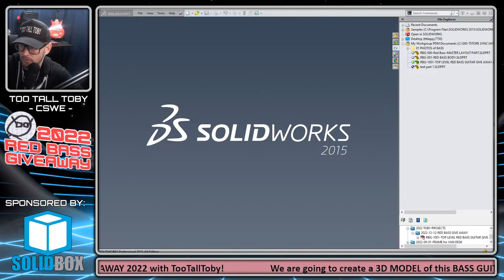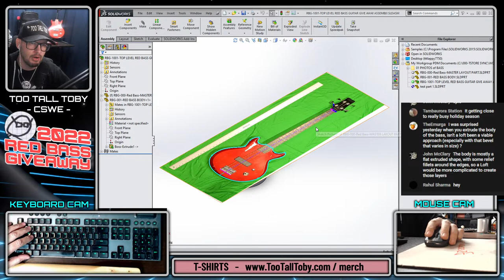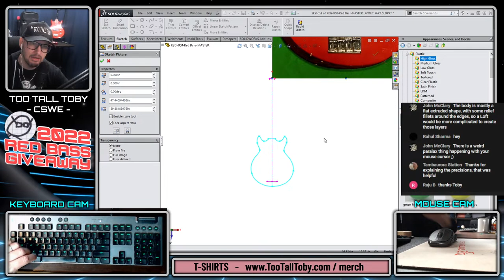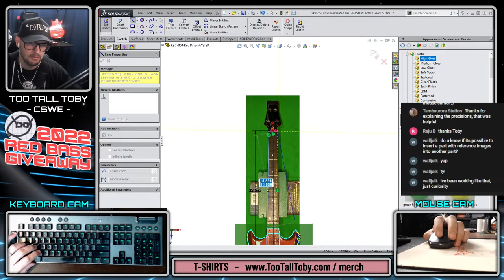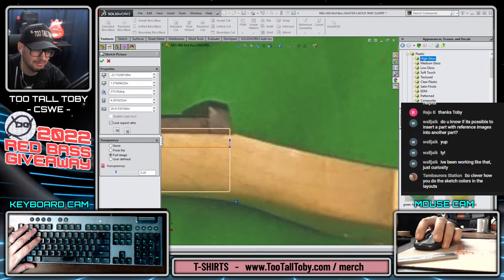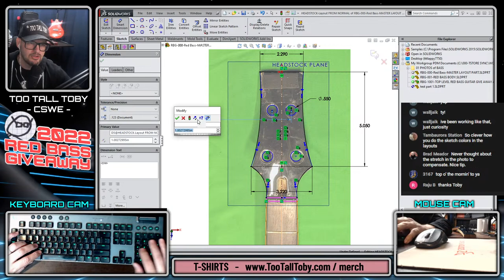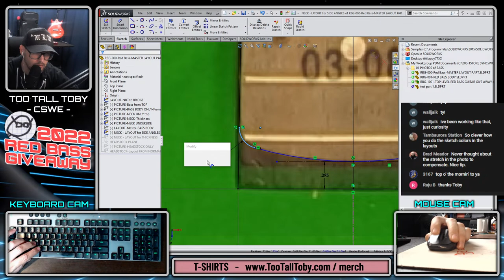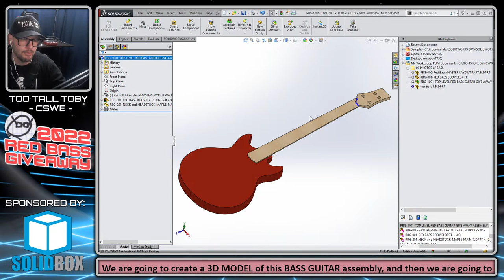Free SolidWorks Training / Tutorial - Bass Guitar - How To Model - Part 02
How to go from Photos and Pictures to a 3D CAD model - start to finish.

Certified solidworks Expert TooTallToby will be creating a bassguitar assembly in 3dcad starting from scratch and building the entire thing, live, over a series of livesreams. At the end of this series, Toby will be giving away this physical bass guitar.

SESSION 02 goes live at 9:30 AM (EST) on Wednesday Dec 16th. - we'll probably go for 90 minutes.